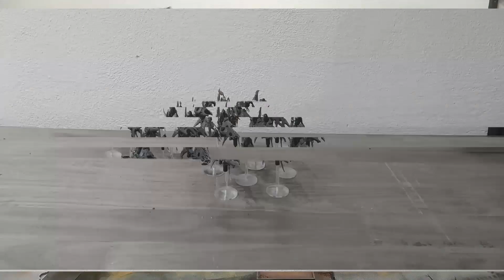2k Drukhari vs Mil Hijos - 9na Warhammer 40k - Reporte de Batalla - PILOTO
En este primer capitulo de nuestro Canal de la "COMPAÑÍA DE CAZADORES CORRENTINOS Wargaming Club" les traemos con mucho entusiasmo un primer REPORTE DE BATALLA de Warhammer 40.000 entre Patrullas de Eldars Oscuros (Drukhari) liderados por Drazar, incursionando contra un batallón de Mil Hijos (Thousand Son) liderados por su primarca demonio Magnus El Rojo, en un enfrentamiento a 2000 puntos con las recién salidas nuevas reglas de la NOVENA EDICIÓN

Si queres conocer las Listas de Ejércitos en detalle, para partidas de juego equilibrado (Matched Play) a 2k pts, ingresa en los siguientes links:

Contanos en los comentarios qué te pareció el reporte de batalla. Será bienvenido para ayudarnos  a mejorar el contenido que iremos publicando, siempre relacionado a nuestro wargame favorito (warhammer 40k) y también muchos otros wargames/boardgames que jugaremos en proximos videos.